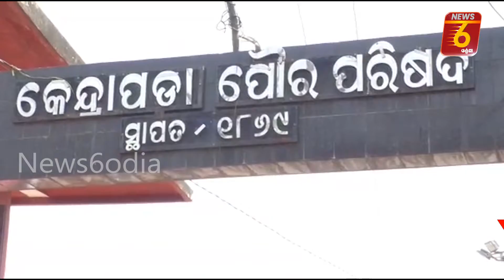୨ ଟା ପରେ ସମସ୍ତ ଦୋକାନ ବନ୍ଦ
୨ ଟା ପରେ ସମସ୍ତ ଦୋକାନ ବନ୍ଦ